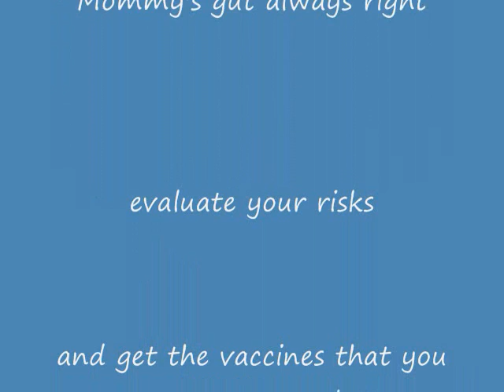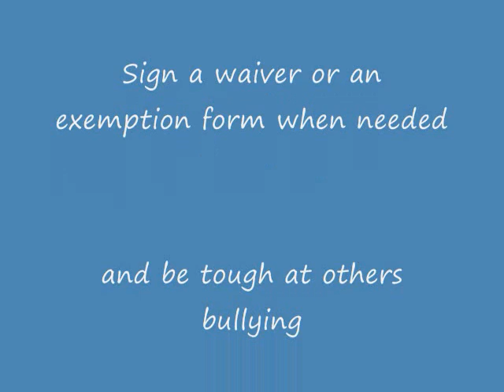Christiane northrup and wayne dyer on vaccines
This is a short part of 'INSIDE-OUT WELLNESS' Audiobook. And this particular part really moved me i can't help sharing.

I am not an anti-vaccine parent, i partially vaccinate my children, i trust my gut and i choose few vaccines. Big no no for MMR. Now they're so radiant, chatty, present and healthy as can be.